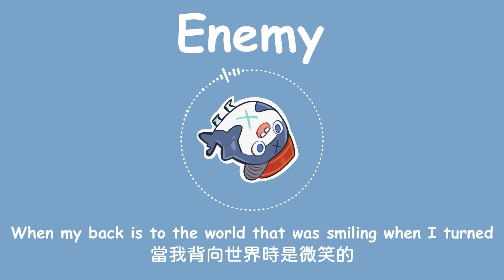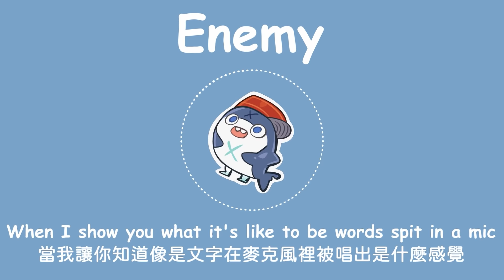【Hololive Song / Gawr Gura Sing 唱歌】Imagine Dragons x J.I.D - Enemy (with Lyrics)